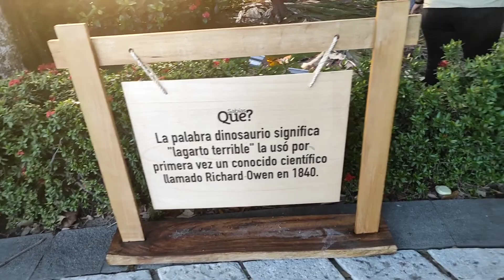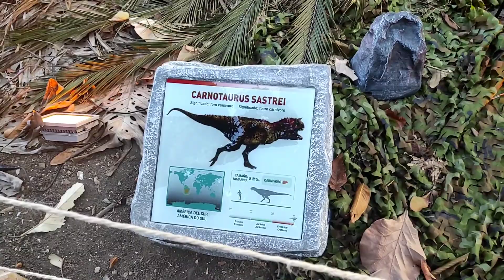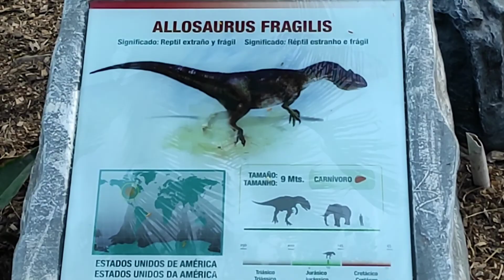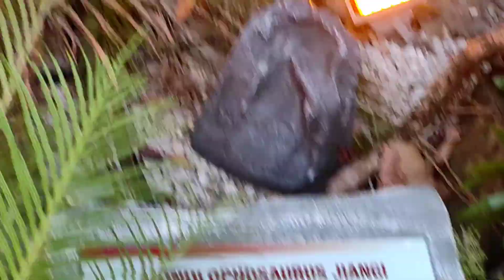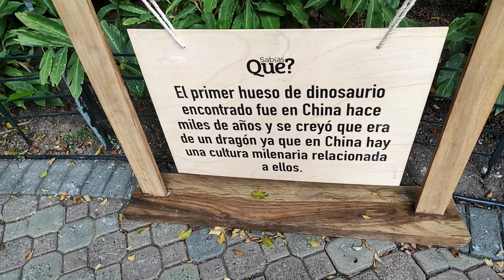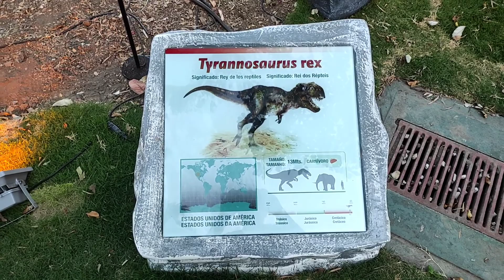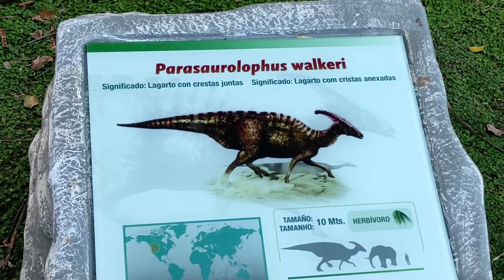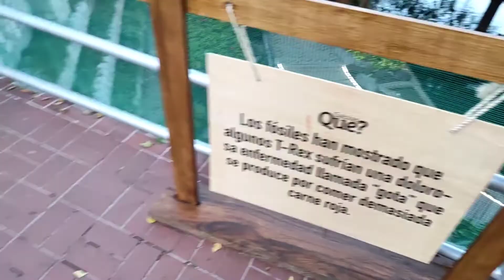PARQUE DE LOS DINOSAURIOS... MALECÓN 2000...GUAYAQUIL ..ECUADOR🇪🇨